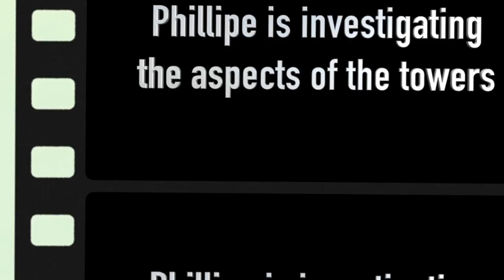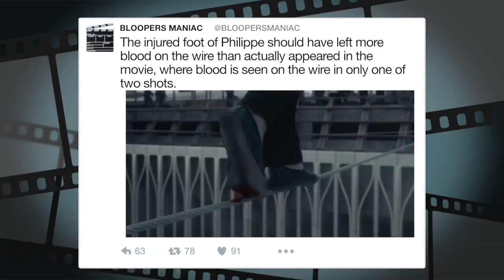Movie mistakes: The Walk (2015)